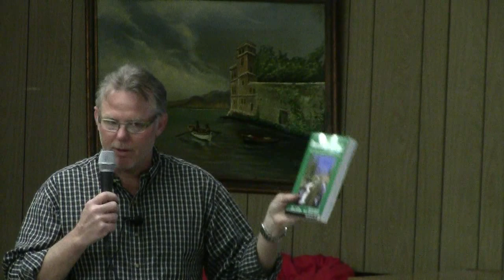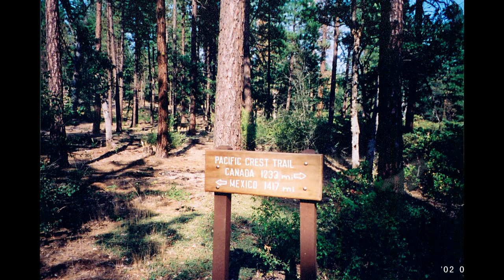Hiking the Pacific Crest Trail by Brad Link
Hiking the Pacific Crest Trail presented by Brad Link at the March 26, 2013 meeting of the Mount Saint Helens Hiking Club.